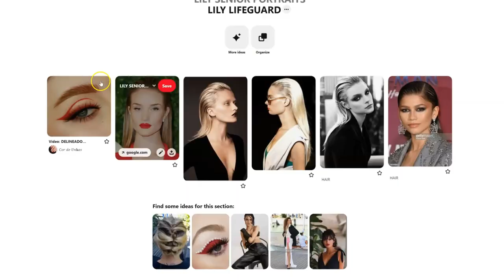CLASS OF 2023: LILY FERGUSON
SENIOR PORTRAITS TULSA OKLAHOMA